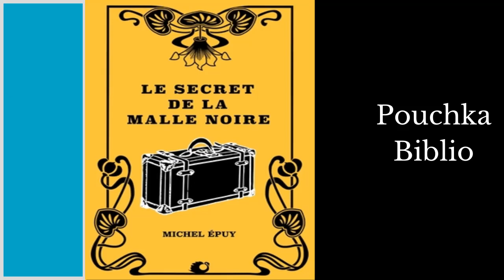Livre Audio: Le Secret de la Malle Noire - MICHEL EPUY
Dans Le Secret de la Malle Noire, un ancien détective anglais raconte l'histoire d'une affaire qu'il a résolue jadis. Un cadavre est découvert dans une malle Gare du Nord qui appartient à une jeune femme. Elle en est très surprise.

Le narrateur qui y assiste par hasard va proposer ses services à cette compatriote. Il enquêtera des deux côtés de la Manche. Nous suivons pas à pas ses déductions avec les preuves récoltées.

Audicite